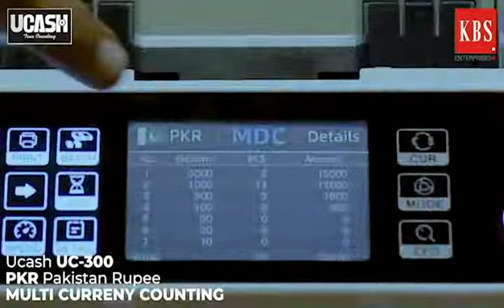Multi Currency Counting UC-300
UCASH DUAL CIS MULTI CURRENCY COUNTER MACHINE
UC-300

Features:

Mix value counting of multi-currency
Auto currency identification
Counterfeit Detection: Image, Magnetic, Infrared, Ultraviolet
Error Detection: Double Note Detection, Half Note Detection, Chain Note Detection
Serial numbers reading
Available currencies select USD, EUR, GBP, RUB, CHF, MOP, THB, CAD,
HKD, JPY, KRW, SGD… up to 60
Options: Customer Display / Thermal Printer / PC connection
Interface: RS-232, USB, SD Card
Multi-language interface
Touch panel and big-size TFT display

KBS Enterprises Authorized Distributors and service providers of Cash Counting Machines offer an unmatched network of support and service throughout the country.